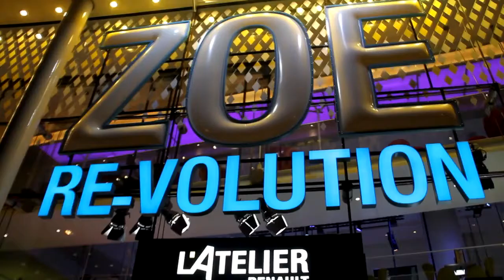European Council Paris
This is a video showing the amazing experiences in one European Council trip to Paris.

Property of Sony Masterworks